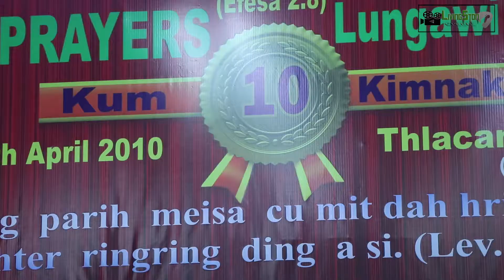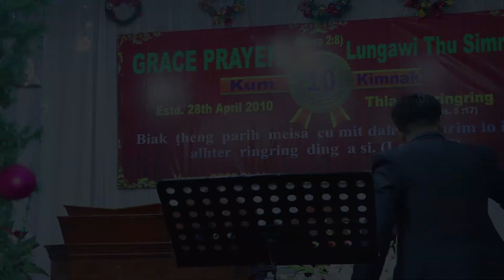Grace Prayers Tin Jubilee (Wednesday)